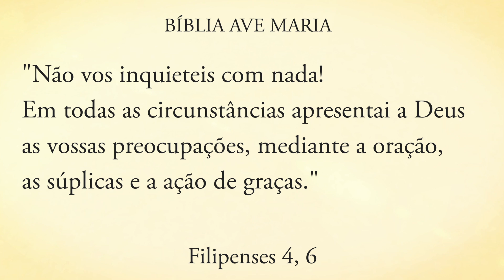PROCURANDO A ALEGRIA? - Pe. Alberto Gambarini